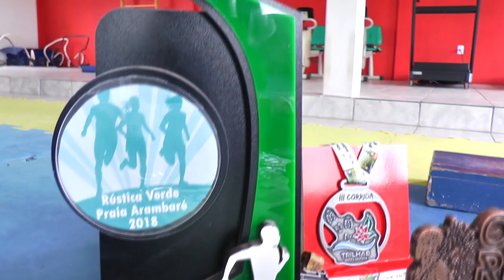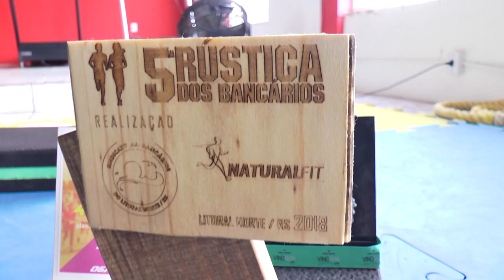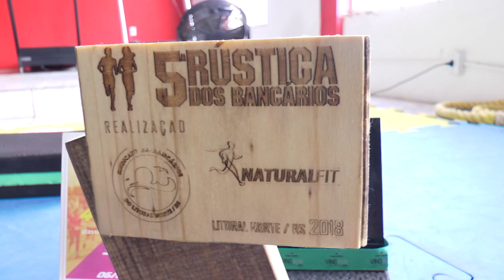CONHEÇA A HISTÓRIA DO ATLETA TAPENSE ANDRÉ MATHEUS.